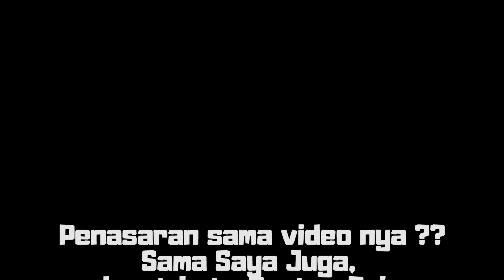𝙋𝙀𝙍𝙏𝙀𝙈𝙐𝘼𝙉 𝘿𝙀𝙆𝙀𝙉𝘼𝙏 𝙋𝙐𝙏𝙐𝙎𝙎𝙄𝘽𝘼𝙐 𝘿𝙄𝙏𝙐𝙏𝙐𝙋 𝘿𝙀𝙉𝙂𝘼𝙉 𝙋𝙀𝙍𝘼𝙔𝘼𝘼𝙉 𝙀𝙆𝘼𝙍𝙄𝙎𝙏𝙄 | 𝙋𝙀𝙍𝘼𝙔𝘼𝘼𝙉 𝙎𝙏𝙊. 𝙔𝙊𝙃𝘼𝙉𝙀𝙎 𝙈𝘼𝙍𝙄𝘼 𝙑𝙄𝘼𝙉𝙉𝙀𝙔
𝟰 - 𝟱 𝘼𝙂𝙐𝙎𝙏𝙐𝙎 𝟮𝟬𝟮𝟮 𝙋𝘼𝙍𝙊𝙆𝙄 𝙎𝘼𝙉𝙏𝙊 𝘼𝙉𝙏𝙊𝙉𝙄𝙐𝙎 𝙋𝘼𝘿𝙐𝘼 𝙈𝙀𝙉𝘿𝘼𝙇𝘼𝙈